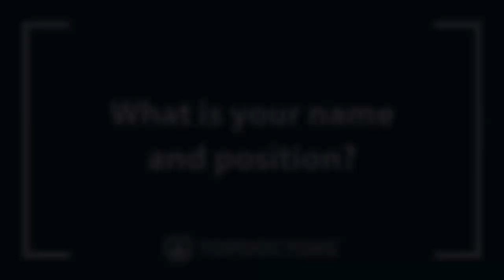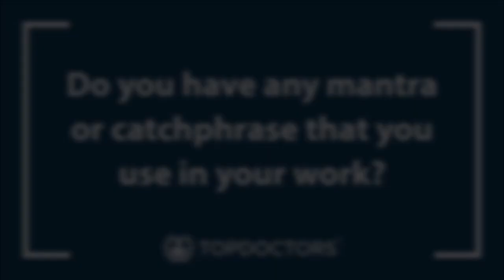An introduction to Mr Sudeendra Doddi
We introduce Mr Sudeendra Doddi, renowned consultant general surgeon with practice in Orpington, Beckenham and London who specialises in endocrine and breast surgery.

In this introduction video, Mr Doddi, offers an insight into why he chose to become a surgeon, what he finds most rewarding about his job, what his patients value most about him, and much more.